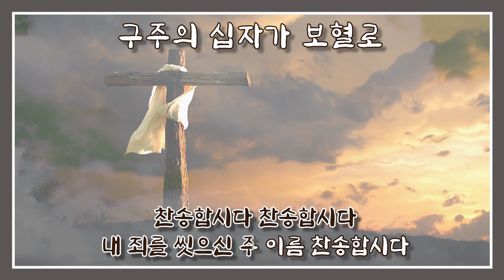구주의 십자가 보혈로